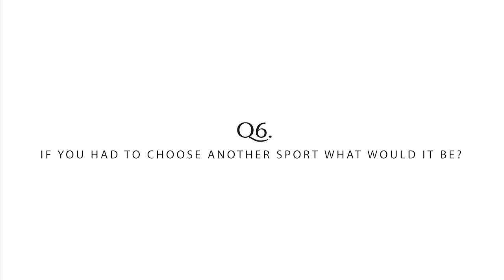The Reds Q&A with Samuel Kynshi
Samuel Kynshi is in the hot seat today and reveals the prettiest girl he knows, who the smartest player in the team is, what makes him happy and much more in this brand new episode of The Reds Q&A.
Watch now LajongTV!!